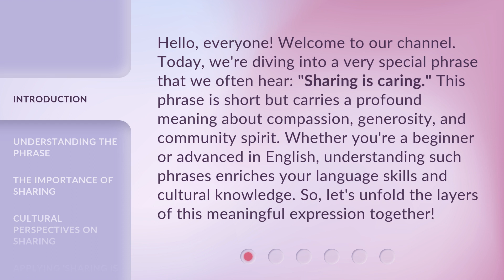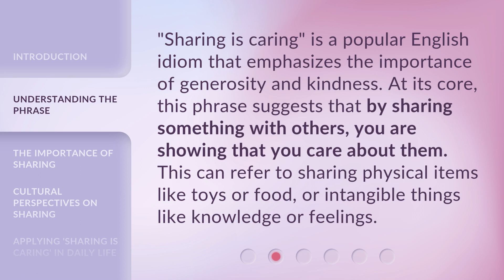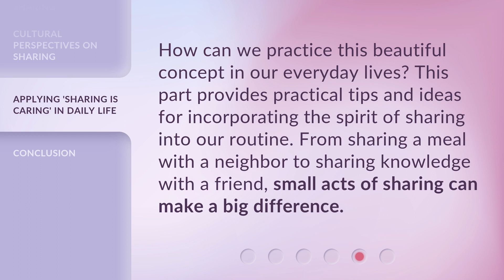The Heart of Sharing: Why Sharing is Truly Caring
00:00 • Introduction - The Heart of Sharing: Why Sharing is Truly Caring
00:40 • Understanding the Phrase
01:05 • The Importance of Sharing
01:34 • Cultural Perspectives on Sharing
01:55 • Applying 'Sharing is Caring' in Daily Life